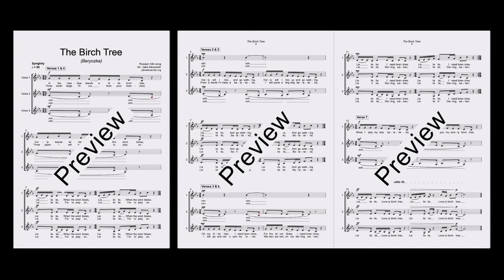The Birch Tree, an a cappella arrangement for female, male or mixed voice choir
This choral arrangement is available for purchase Other arrangements by Jake Alexander can be browsed